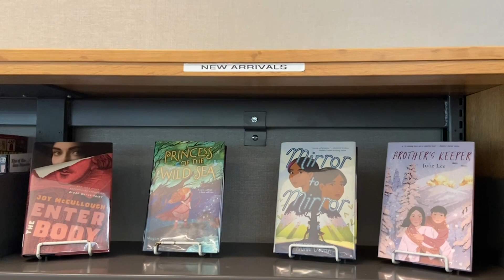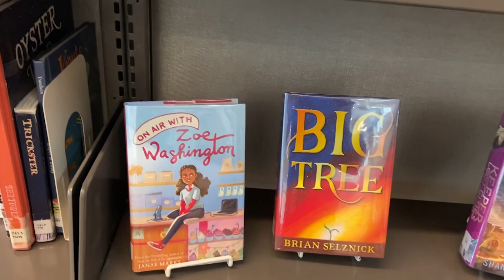QUAH SEPT 8 FINAL